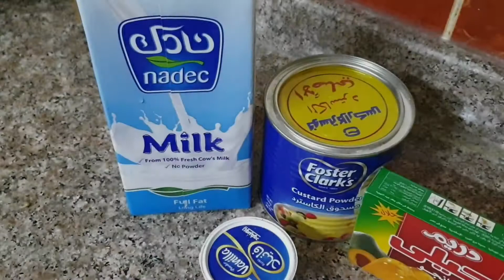Chicken alo kebab●cutlets●custard trifle●dawat preps